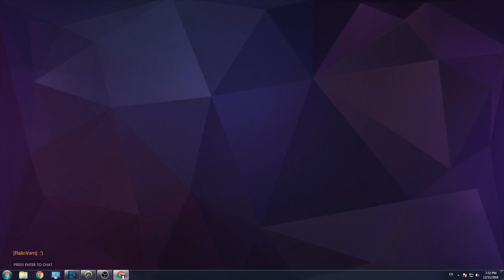You have no power to trigger me.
I played Overwatch in competitive play.
Some people are too good.
Some ain't.
Some are recist.
Some are salty.
Some are funny.
But all of it was funs.
One thing to remember is that if there is no loss, there is no gain.
Both have to exist to define each other.
Bad and good both have to exist to define each other.